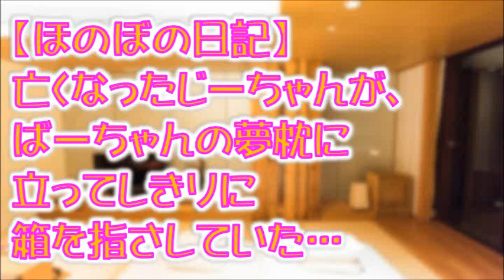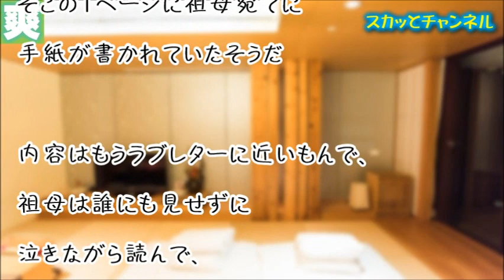【ほのぼの日記】亡くなったじーちゃんが、ばーちゃんの夢枕に立ってしきりに箱を指さしていた…